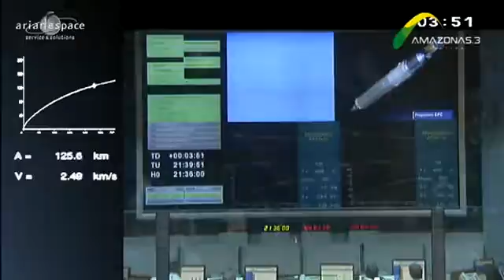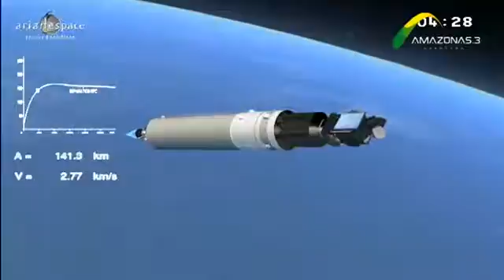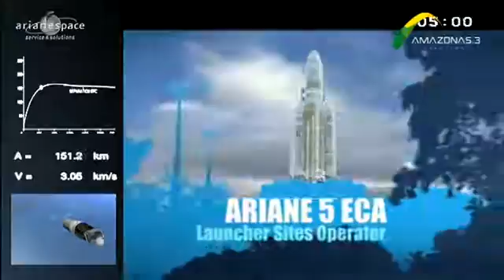LANCAMENTO SATELITE AMAZONAS 3 INTERNET VIA SATELITE BANDA KA.flv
faça seu pre cadastro para internet via satelite banda ka